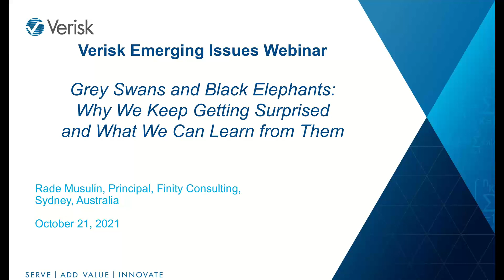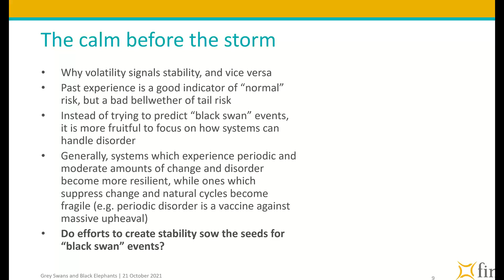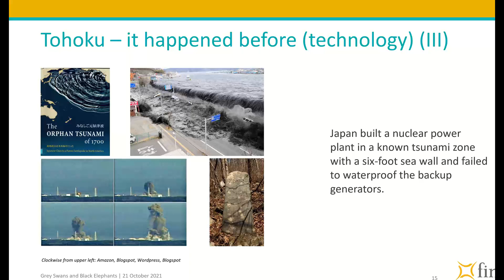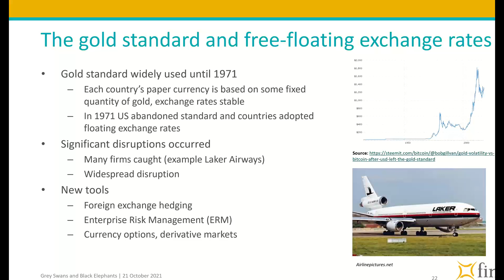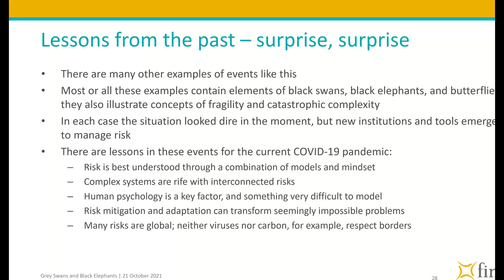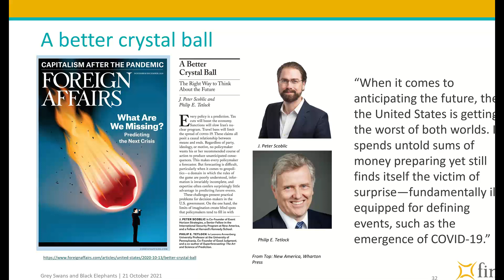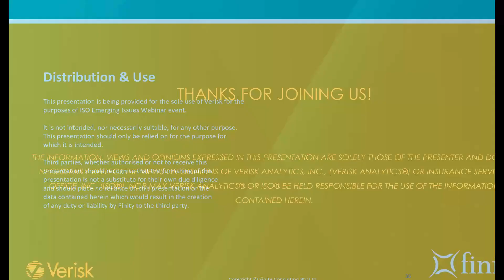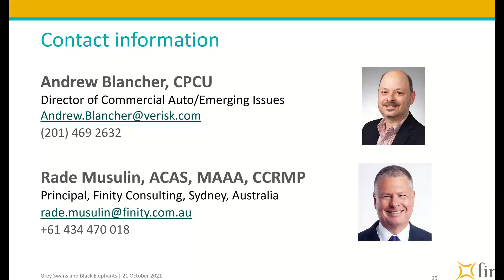Grey Swans and Black Elephants: Why We Keep Getting Surprised and What We Can Learn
Rade Musulin, a Principal at Finity Consulting in Sydney, Australia, shares his insights on crises where the sudden onset of unforeseen risks led to serious financial turmoil and major changes in risk management.

History is full of examples of such crises—the great financial crisis, Hurricane Andrew, and COVID-19, to name a few—that have caught society by surprise. But should they have?  These "grey swans" or "black elephants" were unanticipated, but in hindsight were simply hiding in plain sight.